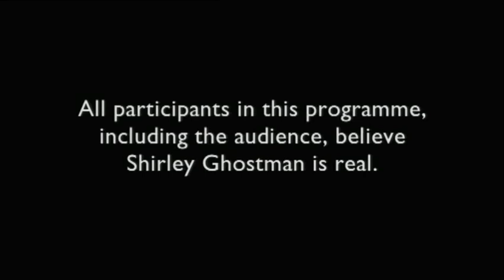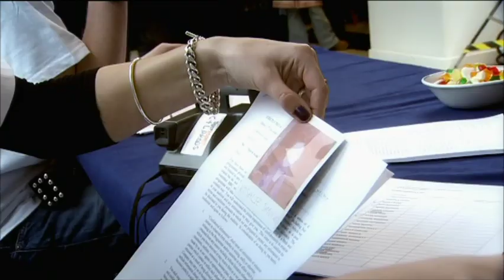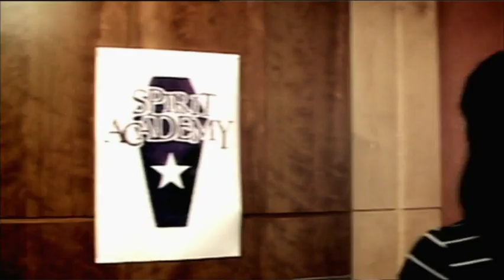High Spirits with Shirley Ghostman Episode 1 HQ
High Spirits with Shirley Ghostman EP 1